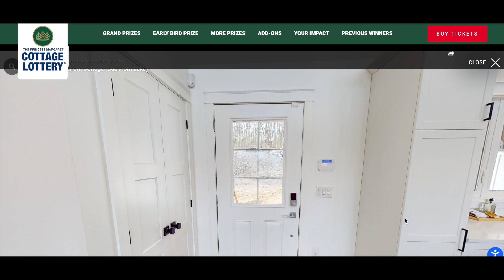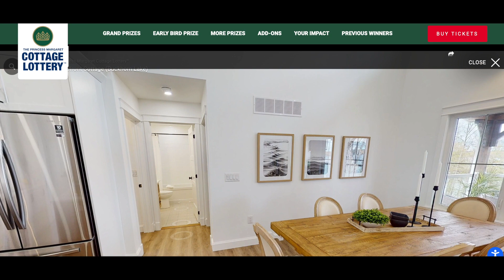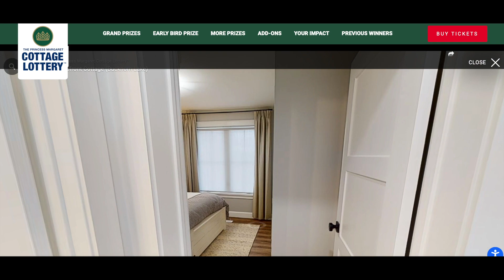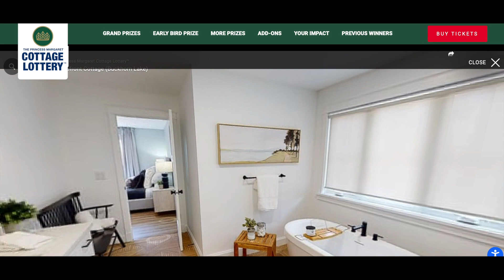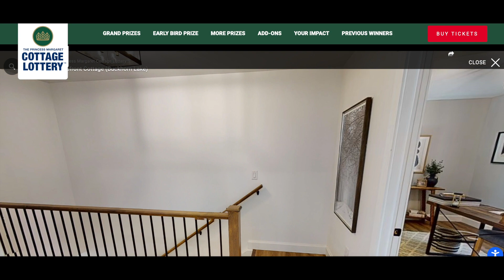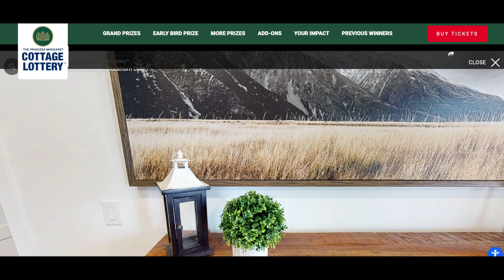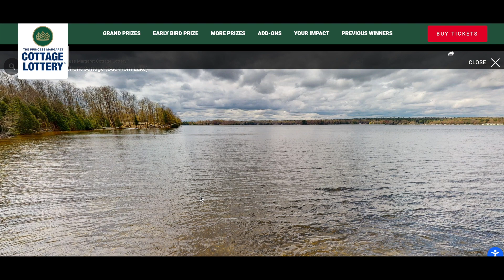$2 8 Million Kawartha Lakes Cottage for divorced dads.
Calling all Divorced Dads! Now is your chance to win yourself back your house and you can create a man cave as the whole cottage not just a converted room, garage or shed.

Tucked away in The Kawarthas along the Trent-Severn Waterway, the Lakefront Cottage has natural beauty inside and out. This open-concept Cottage has 2,979 SF of finished living space, with 4 bedrooms, 3 bathrooms, and a walkout lower level. The elevated rear deck gives picturesque views over Buckhorn Lake and the contemporary exterior is in harmony with its surroundings. This Cottage is awarded fully furnished, professionally decorated and naturally landscaped.

$2.8 Million Grand Prize Summer 2023 Cottage
2,979sq ft
4 Bedroom
3 Bathrooms
Buckhorn Lake